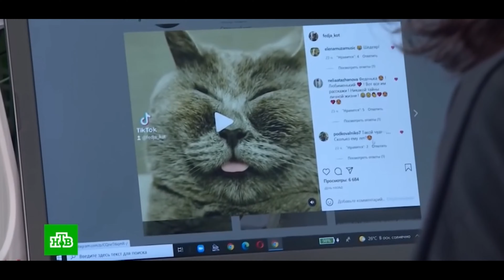КОТ барсик новости